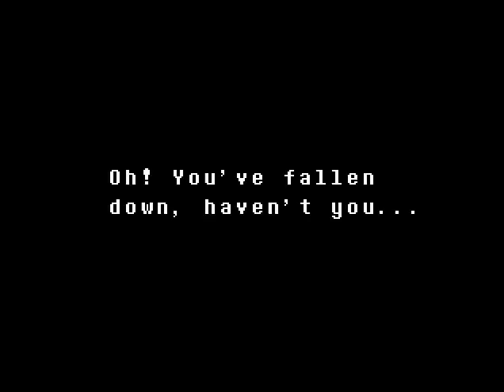Undertale Gameplay-RUN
Recorded+Edited with Camtasia Studio 8
Undertale belongs to Tobyfox